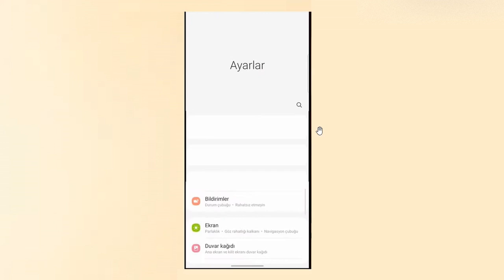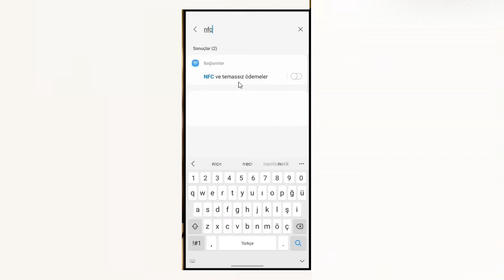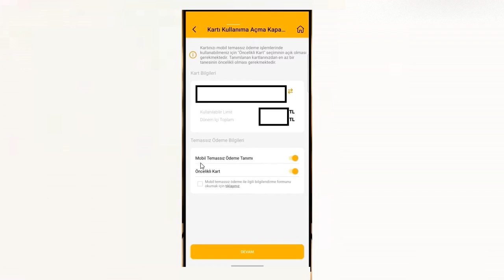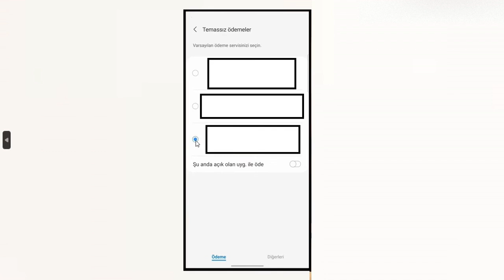NFC İLE ÖDEME NASIL YAPILIR / TEMASSIZ ÖDEME / NFC TEMASSIZ ÖDEME